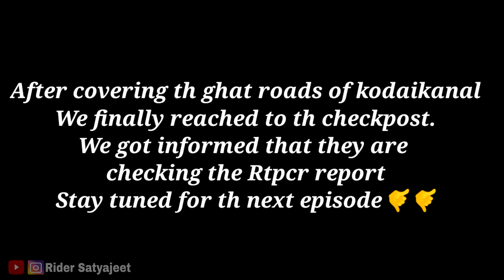Extreme Ride to Kodaikanal on KTM Duke 200 | Bangalore to Kodaikanal | Monsoon Ride | Ep-1